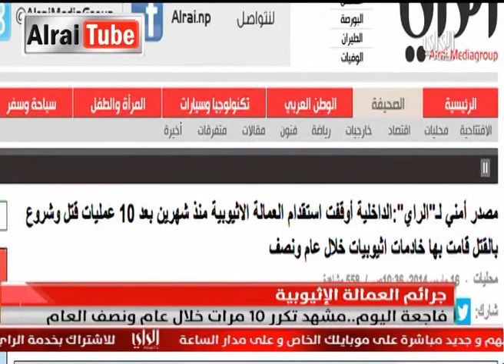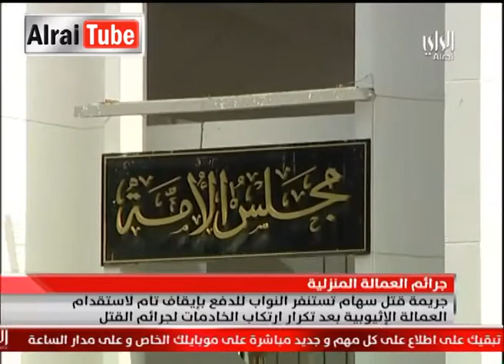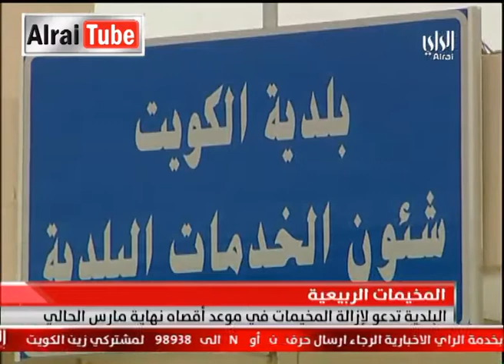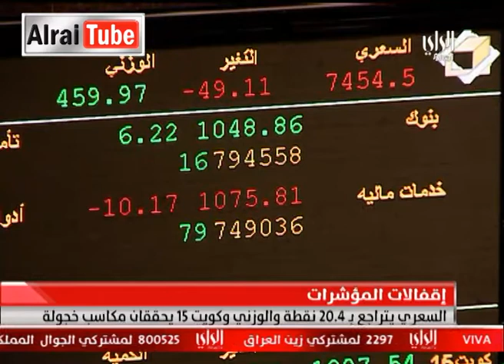نشرة أخبار تلفزيون الراي : 2014-03- 16..... تقديم محمد المؤمن